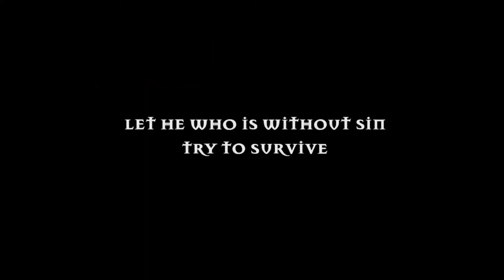Se7en (1995) Trailer Full HD